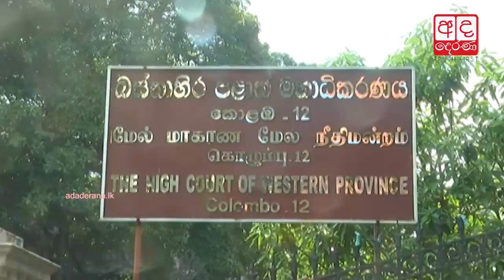HC fixes July for case against Tissa Attanayake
The case filed against former UNP General Secretary Tissa Attanayake for allegedly preparing a fraudulent document has been postponed to 17 July, Ada Derana Court reporter said.

හිටපු එජාප මහලේකම්, පාර්ලිමේන්තු මන්ත්‍රී තිස්ස අත්තනායක මහතාට එරෙහිව කූඨ ලේඛන සැකසීමේ චෝදනාවට අදාළව ගොනු කර ඇති නඩුව එළඹෙන ජූලි මස 17 වන දිනට කල් තබා තිබේ.